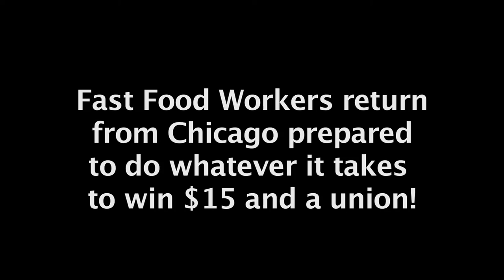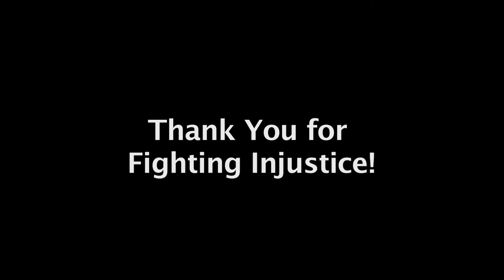Courage in Action: Fight for 15 (Gala Honoree Sept 2014)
onlinecpi.org - This video was shown 9/18/2014 at our 17th Anniversary Gala. It highlights and celebrates San Diego's Superheros who had the courage to fight for better working conditions and fair pay for all fast food workers. They are leading the way to raise the standard of living for all.